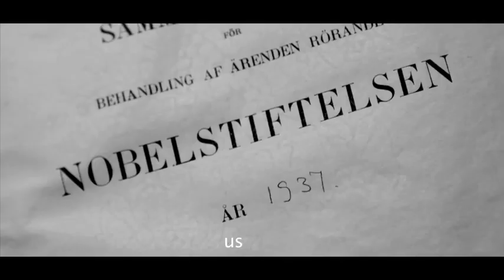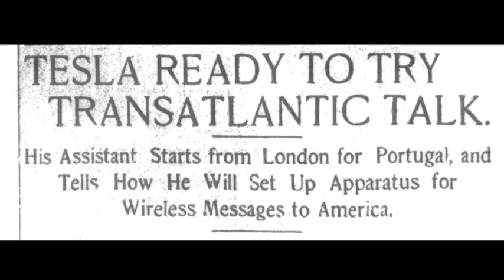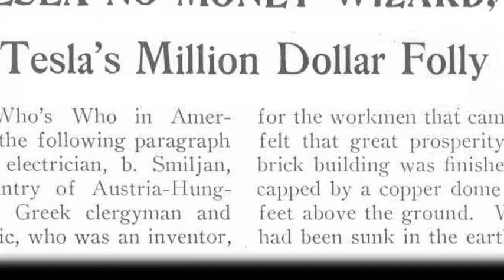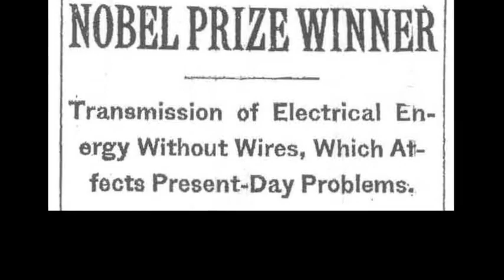Teslafy Me - Wake Up trailer-teaser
Teslafy Me - Wake Up trailer with Eric Dollard, Jim Murray, Paul Babcock, Peter Lindemann - get the DVD